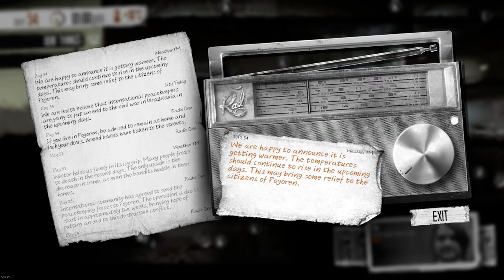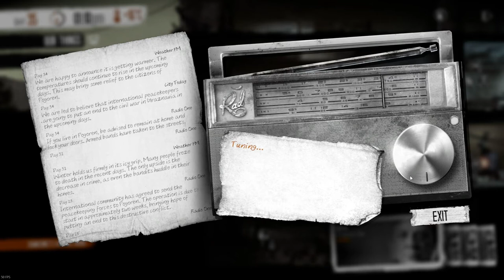This War of Mine (PC) || Episode 21: Sniperschreck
Boris muss seinen traumatischen Ausflügen Tribut zollen und gerät in eine schwere Depression. Was lässt sich die Münster-WG diesmal einfallen? Richtig: Alex ins Sniper-Gebiet schicken.